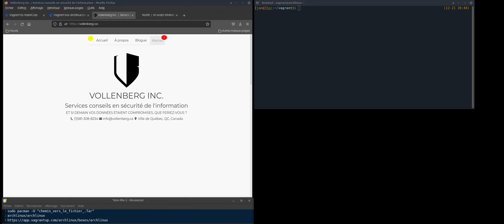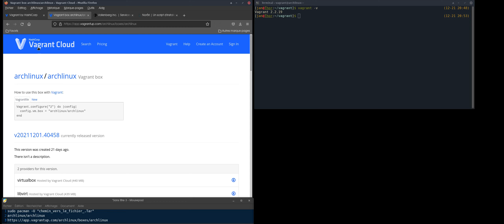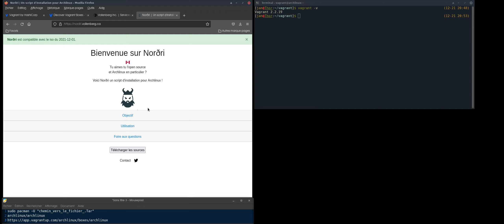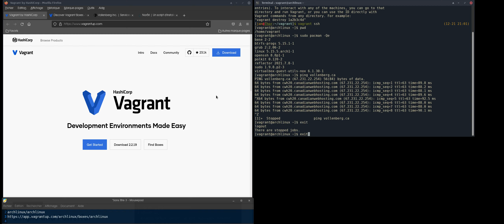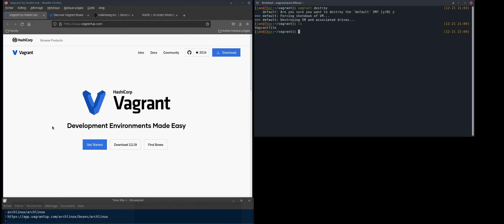IaC 1 - Infrastructure-As-Code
Première vidéo d'une série sur l'infrastructure en tant que code. L' idée ici est de vous partager quelques méthodes et outils pour déployer automatiquement et rapidement un environnement complet à partir d'un ou de plusieurs fichiers textes.